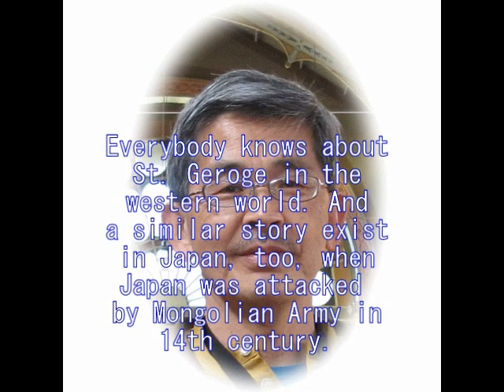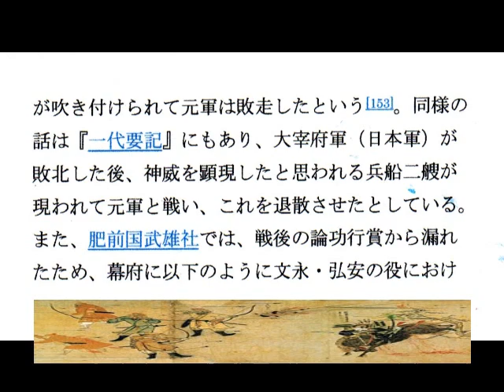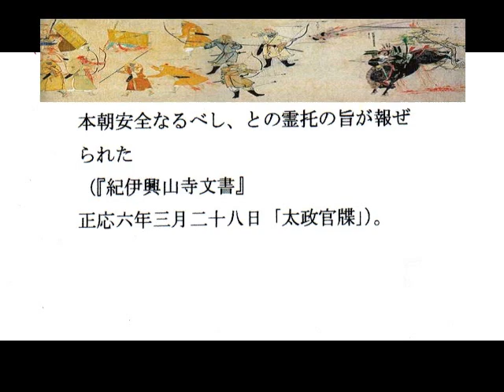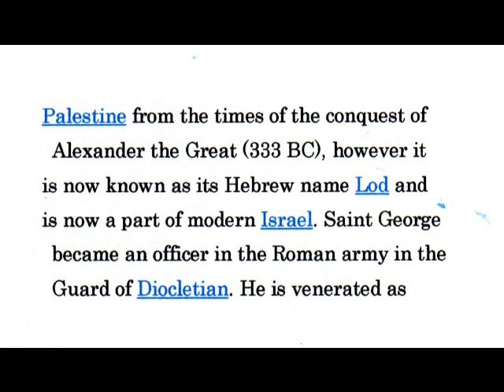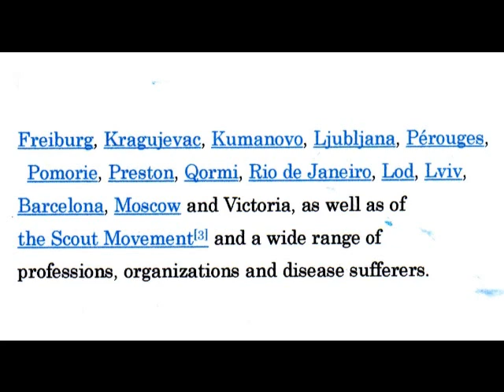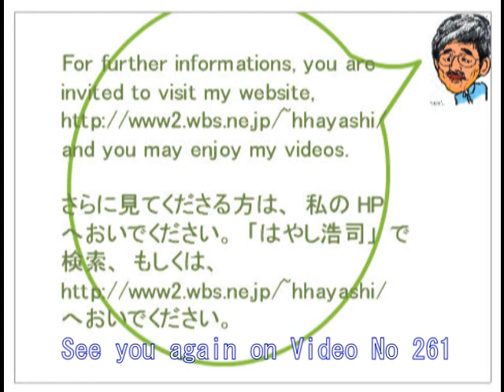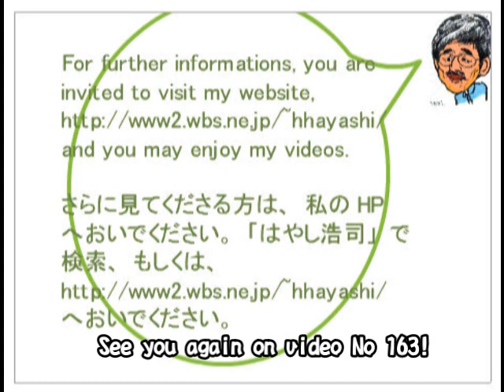260+162 Mystery of Military Saint in Japan箱崎神宮の謎